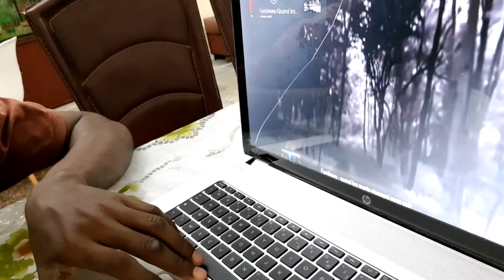Elle a Vu un Vrai Fantôme Et Explique TOUT !